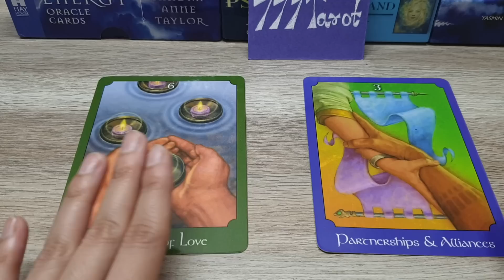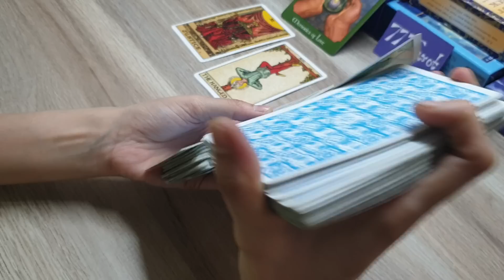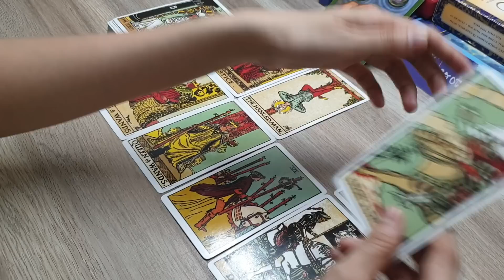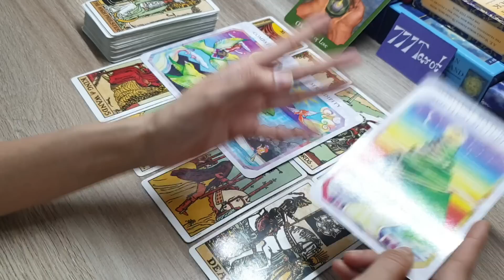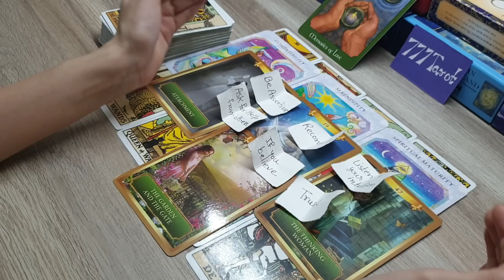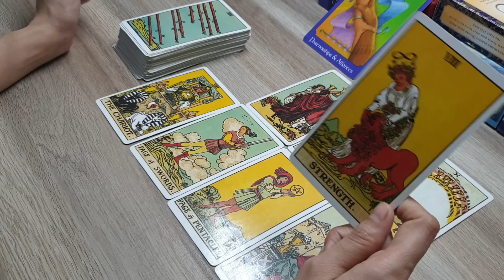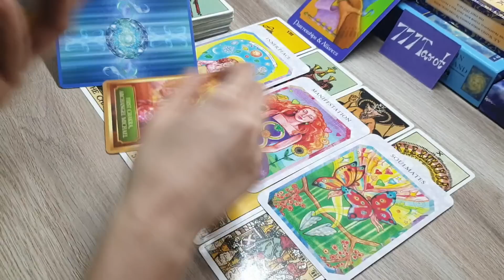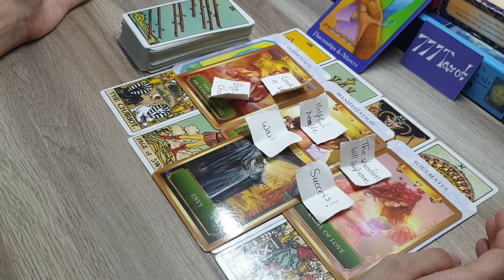क्या आपके पार्टनर आपसे प्यार करते हैं? जानिए उनके true intention क्या है आप को लेकर 🤔🙂🥰🙏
Hello everyone
Here's a reading for all of you. Timeless reading in hindi.

Option 1🔮 : 3:51

Option 2🔮 : 18:48

I dont offer personal readings right now.